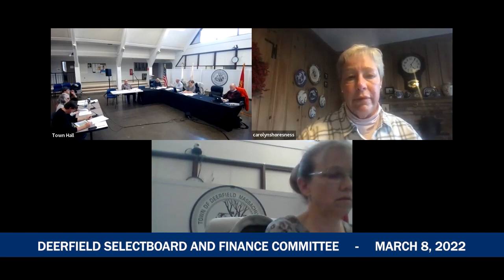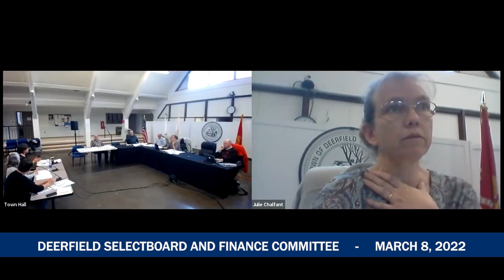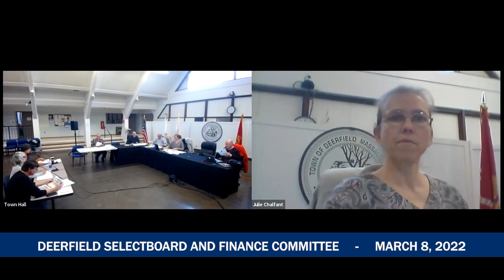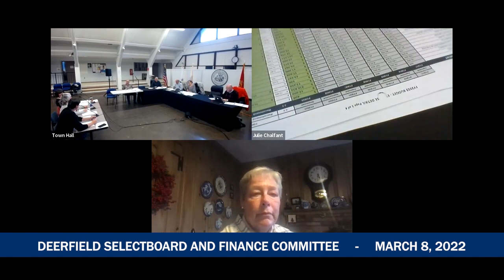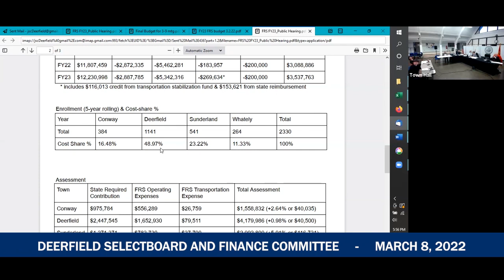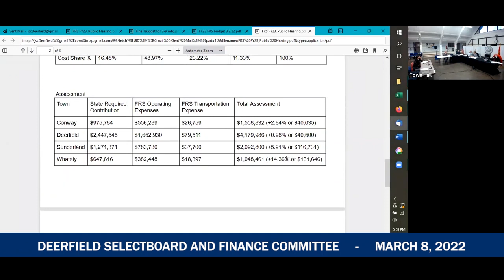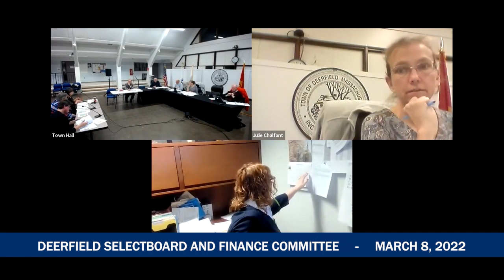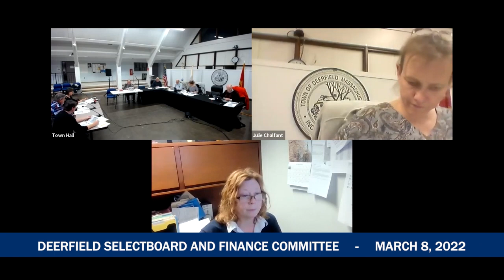Deerfield Selectboard And Finance Committee - March 8, 2022